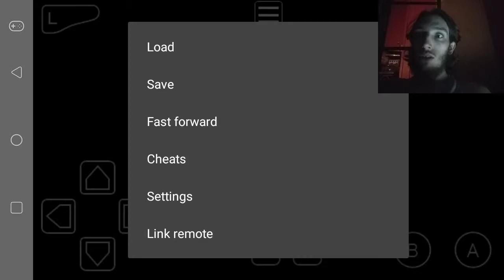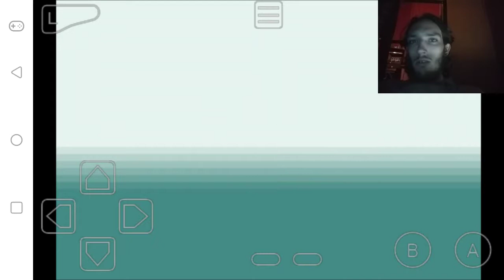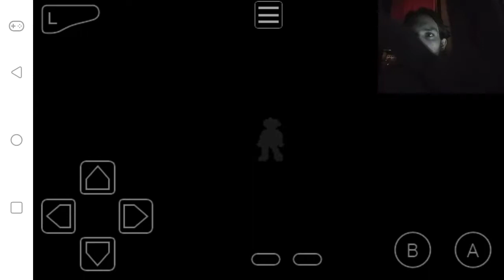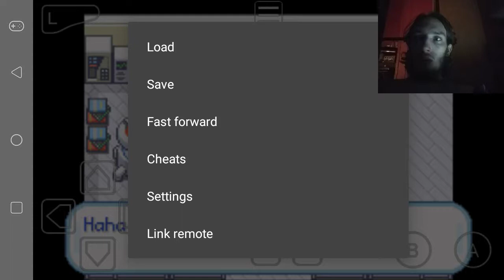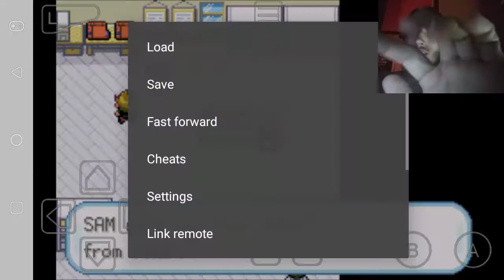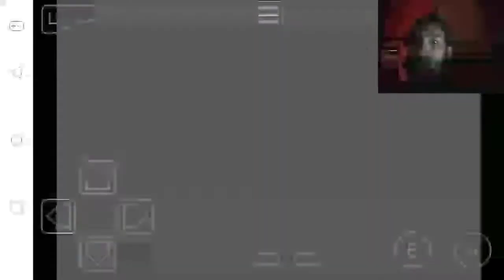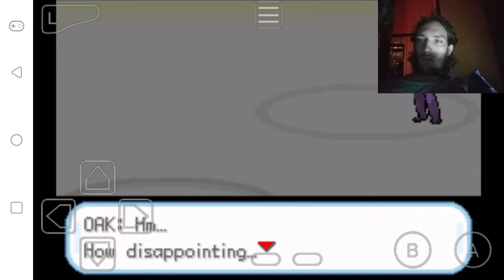Pokemon Firered Extream Randomizer Sam Brown Vs Rival Toru #1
Hope You Enjoyed This Episode This Will Be The Entire Full Playthrough I'm Sticking With It